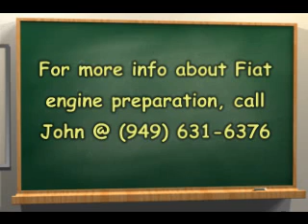2009 National Tour - San Diego - Day 1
The Fiat 850 Sedan is running the 2009 SCCA National Tour in San Diego at Qualcomm Stadium, check out Day1's runs.